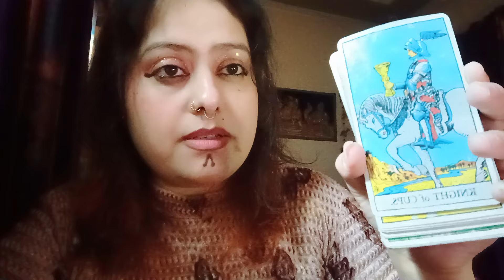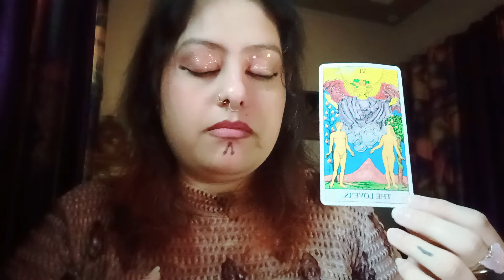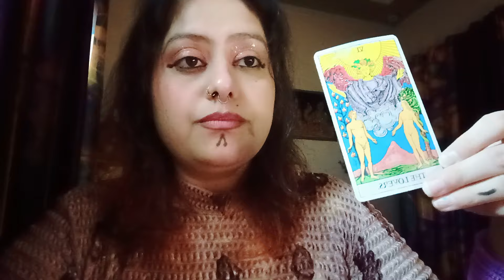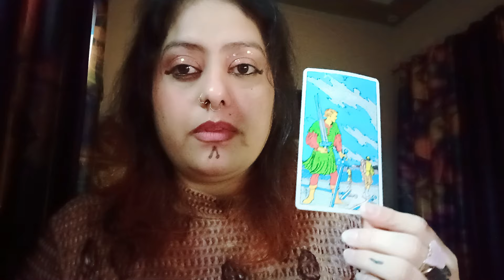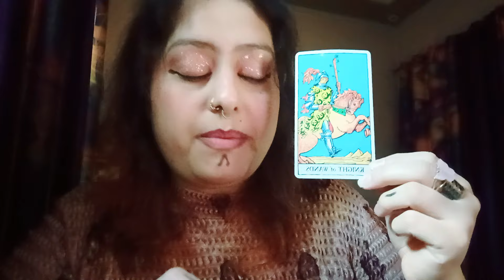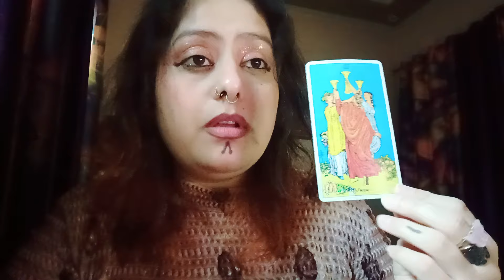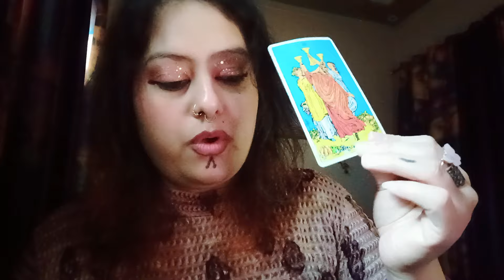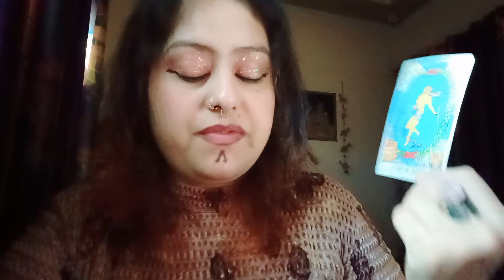Aquarius ♒~‼️Something NEW COMING 💐 Harmless Communication 👄 "AN OFFER OUT OF THE BLUE 💭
HELLO WISHERS

OR
BHIM UPI

sashells01@upi

MAINTAIN THAT.

WELCOME TO YOUR👹Aquarius ♒~‼️Something NEW COMING 💐 Harmless Communication 👄 "AN OFFER OUT OF THE BLUE 💭🧿🦋(HEART READING)"💞🌹twin flames, soul mates,🌹 connections🔮💓♥️ TIMELESS READING"(TWINFLAMES,SOULMATES,CONNECTIONS,DREAMZ,PASSION READING)